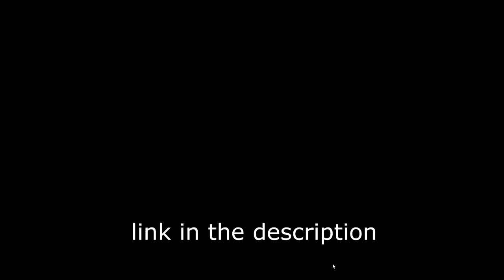Among Us Mod - Paper Mario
cool awesome hip trendy video game